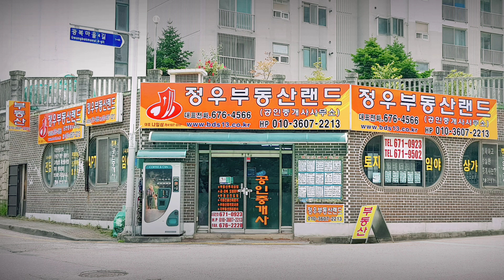[23-132]저렴한평수토지/화순동면 지역땅/언동마을입구/푸른솔요양원 부근/계획관리지역토지/주택및주말 농장용적합/매매합니다~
전남 화순군 동면 언도리
(언동마을초입 푸른송요양원 주차장옆)
화순읍에서 구도로인 충의로의 화순영
재 교육원이 있는 환산정 방향으로 좌
회전 화동로로 운행하여 언동교다리옆
 농협동면창고 에서 우회전 직진하면
 푸른솔요양원 주차장옆에 있는 토지
가 되겠습니다 용도지역 계획관리지역
가축사육제한구역 면적340제곱(103)
 지목:답 본 토지는 마을 들어가는 언동
길 우측에 구거도로에 접하여 있으며
 푸른솔 요양원 주차장에 접해 있습니
다 계획관리지역에서 개발행위후 건축
시는 건폐율40% 이내 용적율 50%이
상 100%이내 건축이 가능하지만 군
조례에 따라 다를수가 있습니다 추천
용도 주말농지및 농막설치 또는 소형
 농업에 관련한 창고 농가용주택등 사
용을 예상해 봅니다 교통편 서성저수
지나 화순PGA골프연습장 가는 화동
로로 진입하여 언동교 다리에서 동면
창고옆 우회전 화순 푸른솔 요양원 주
차장에 접해있는 소형토지가 되겠습
니다.

매매가격?
본부동산에 관심이 계신분은 전화및
문자를 주시면 부동산에 관한 상세한
정보나 즉 지번및 매매가격을 보내 드
리겠습니다 부동산의 지역 정서상 금액
표기를 하지 못한점을 죄송스럽게 생각
하며 많은 이해 바랍니다.